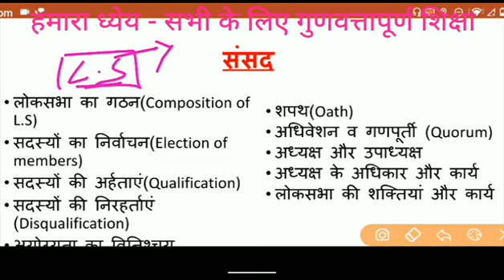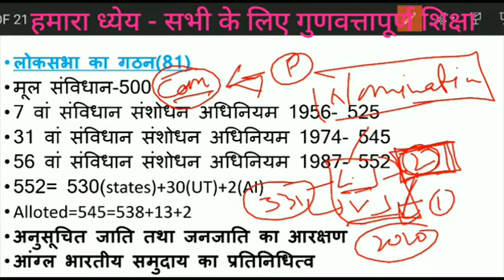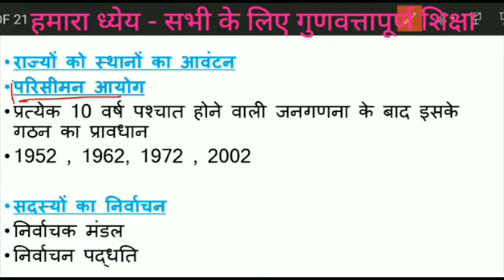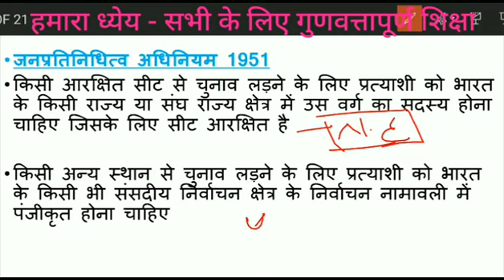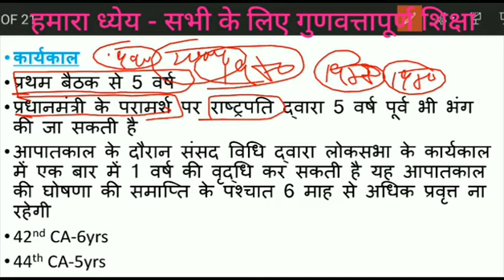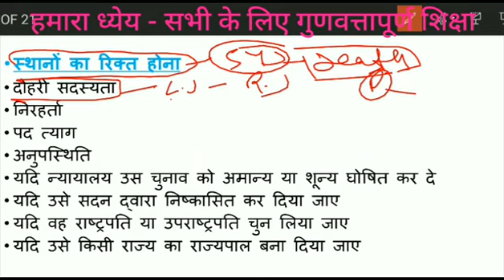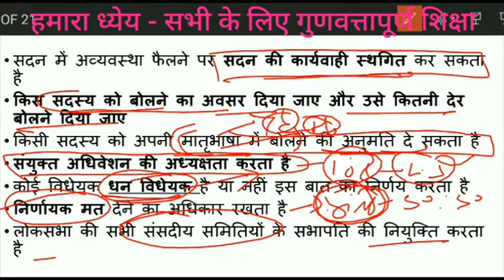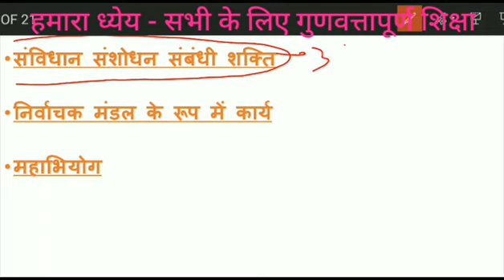Polity Lec 41: Parliament ।। House of people ।। संसद ।। लोकसभा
संसद भारत का सर्वोच्‍च विधायी निकाय है। भारतीय संसद में राष्‍ट्रपति तथा दो सदन - राज्‍य सभा (राज्‍यों की परिषद) एवं लोकसभा (लोगों का सदन) होते हैं

लोकसभा को निम्न सदन लोकप्रिय साधन तथा जनता के सदन के रूप में जाना जाता है जबकि राज्यसभा की पहचान उच्च सदन के रूप में है।

जनता का सदन होने के कारण लोकसभा के अधिकार राज्यसभा की तुलना में अधिक प्रतीत होते हैं।व्यवहार में सभी महत्वपूर्ण विधेयक लोकसभा में ही प्रस्तावित किए जाते हैं। धन विधेयक पर तो लोकसभा को एक अधिकार प्राप्त है।

लोकसभा के यदि संख्या बल की बात की जाए तो इसमें अधिकतम 552 सदस्य हो सकते हैं किंतु वर्तमान भारतीय लोकसभा की सदस्य संख्या 545 है,जिसमें 543 सदस्य राज्यों तथा केंद्र शासित प्रदेशों से निर्वाचित जबकि दो आंग्ल भारतीय समुदाय से मनोनीत है।
प्रत्येक 5 वर्ष की अवधि पर एक नवीन लोकसभा का गठन होता है। लोकसभा का कार्य संचालन लोकसभा अध्यक्ष के द्वारा किया जाता है जिसे लोकसभा अपनी प्रथम बैठक में अपने सदस्यों के द्वारा निर्वाचित करती है।
वैसे तो लोकसभा अध्यक्ष को बहुत से कार्य व अधिकार प्राप्त हैं किंतु यदि कुछ महत्वपूर्ण कार्यों की बात की जाए तो उनमें कोई विधेयक धन विधेयक है या नहीं इसका निश्चय करना तथा मतदान में बराबर की स्थिति पर अपना निर्णायक मत देना प्रमुख है।

आज की चर्चा का मुख्य विषय लोकसभा से संबंधित समस्त प्रावधानों को समझना है।

About Future Secure Institute:
One of the leading institute providing education and coaching for diploma and btech students to crack technical engineering govt level exams  like SSC JE and JE,Junior level exams and also AE level exams.
Future Secure Institute have trained more than 1000 students till date with an excellent track record of our selections in various exams like SSC, DMRC, BSF, PWD, UJVNL, UKSSSC, UKPSC, UPJVL and may more.
We have started this channel for our diploma and btech students who wants to crack these exams.

Regards
Future Secure Institute